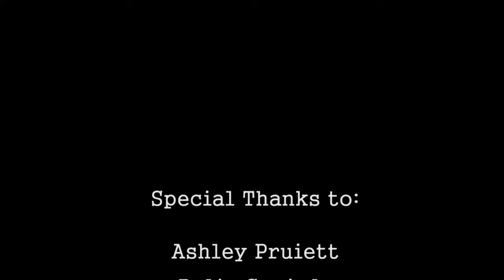Natalie Frank - Softball Class of 2017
Natalie Frank is a softball recruit in the class of 2017 from Burnet High School in Burnet, Texas.

She plays for Stix Fastpitch Gold. Primary positions are shortstop and outfield.